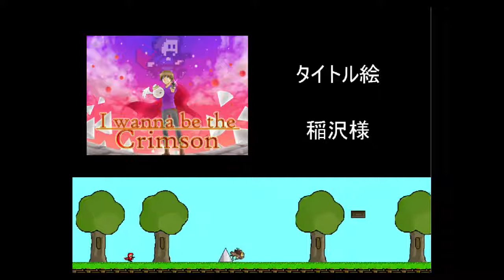I wanna be the Crimson - Final Boss & Credits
I wanna be the Crimson - Final Boss & Credits -- Watch live